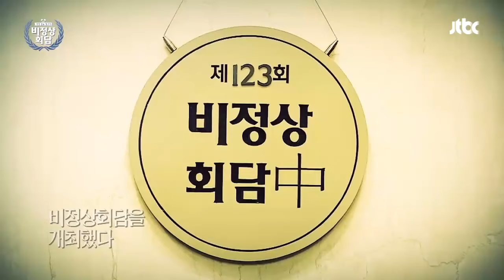[비정상회담][123-1] 각국의 탄핵 사례 및 최악의 지도자는? 탄핵을 불러온 지도자의 거짓말 (Abnormal Summit)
▶ 힐러리 vs 트럼프, 45대 미국 대통령은 누구?
힐러리 압승? 트럼프의 역전? 한 치 앞을 내다볼 수 없는 미 대선의 서막이 오르다!
미 대선으로 본 각 나라의 ‘대통령의 조건’,
그리고 나라를 뒤흔든 정치권 부정부패 스캔들까지!

▶ 지구상의 반찬타임! ‘뭣이 중헌디!’
각 국 대표들이 소개하는 다양한 이슈로 열띤 ‘찬반’ 토론을 가지는 ‘반찬’ 타임!

결혼? 얼마면 될까? 얼마면 되겠냐!
중국에서 논란이 되고 있는 상상초월 ‘호화혼수’!
세계의 혼수문화부터, 혼수문화를 둘러싼 뜨거운 찬반토론!
비정상회담이 말하는 ‘결혼’의 조건은?

▶ “운동화를 1800켤레까지 모아본 나, 비정상인가요?”
성공한 덕후! 배우 박해진과 함께 한 글로벌 공감 토크!
박해진과 멤버들이 전하는 ‘취미’의 기술과 재테크 노하우!

익스트림 스포츠, 코스프레, 머드런!
세계 각 국 사람들이 즐기는 인기 취미생활부터
취미왕(?) 박해진의 끝없는 취미 에피소드와 전문지식!
이에 못지않은 비정상 멤버들의 독특한 취미생활 대공개!

취미생활이 재테크가 된다? 일석이조 취미 재테크와 중고거래!
박해진과 멤버들이 전하는 중고거래 깨알 팁까지!